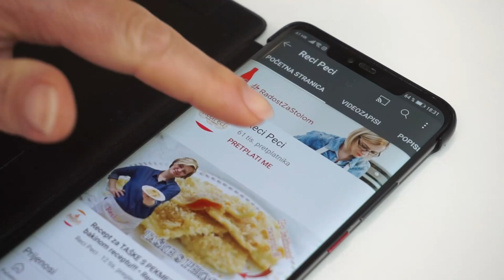KAPRI TORTA - omiljeni kremasti kolač sa jagodama • ReciPeci Sandre Gašparić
Kapri torta je definitivno jedan od meni dražih kremastih kolača sa jagodama. U njoj se sjedinjuju predivni okusi jagoda, čokolade i bogate kreme sa mirisom vanilije. Iako priprema ove torte traje malo duže, isplati se svaka sekunda vremena u pripremi jer je okus fantastičan!

Za ovaj @Recipeci1 recept je potrebno:
Za biskvit:
9 bjelanjaka
15 žlica šećera
12 žlica mljevenih oraha (ili lješnjaka)
1 žlica brašna
1/2 vrećice praška za pecivo

Za crvenu kremu:
500 g jagoda
200 g šećera
100 ml vode
2 praška za puding s okusom jagode (ili pudinga od vanilije, ili 70 g gustina)
15 žlica vode (za umutiti prah pudinga)

Za žutu kremu:
9 žumanjaka
150 g šećera
1 vrećica vanilin šećera
3 žlice gustina
3 žlice glatkog brašna
1/2 l mlijeka
200 g maslaca

Za čokoladni preljev:
100 g čokolade za kuhanje
50 g margarina + 6 žlica ulja

Brzi linkovi:
0:00 - Početak
1:10 - Kore za kapri tortu
3:44 - Crvena krema od jagoda
7:08 - Žuta krema
9:27 - Izrada torte
Potražite ReciPeci i na:
Vaša Sandra!